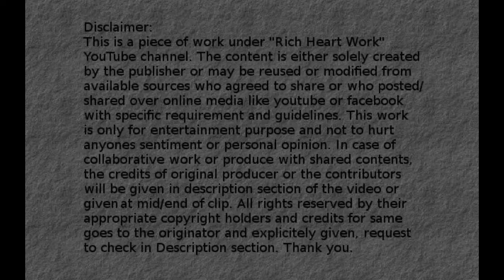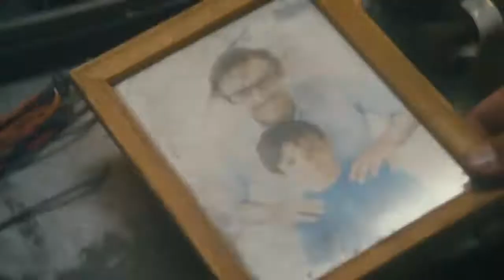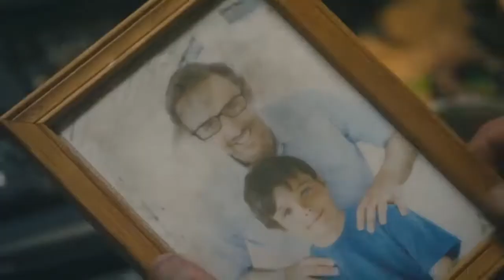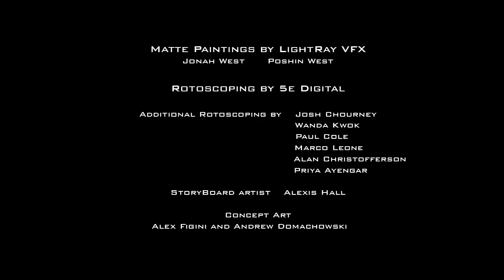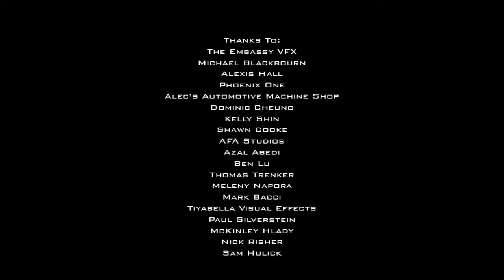AMP -The Sci-fi Short Film | Animation VFX Short movie series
Free to reuse this video under Creative commons rules and regulation by mentioning or showing the proper credit to originating publisher/Author/producer/maker.